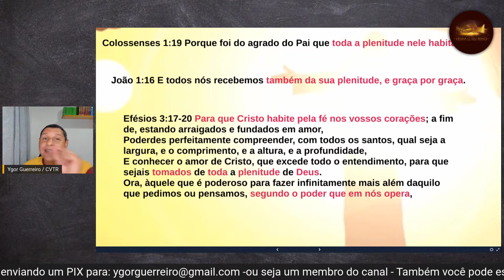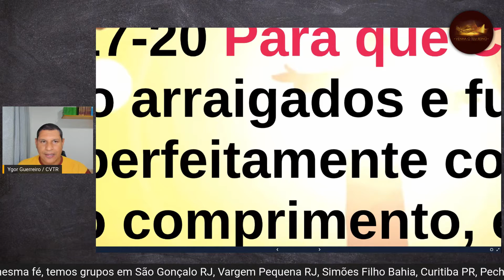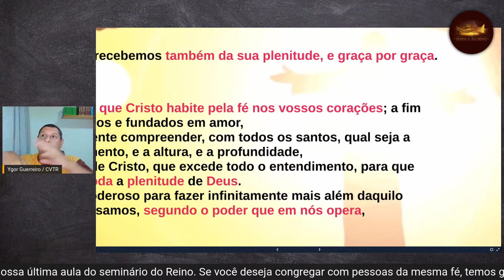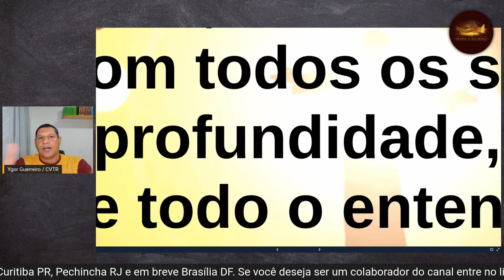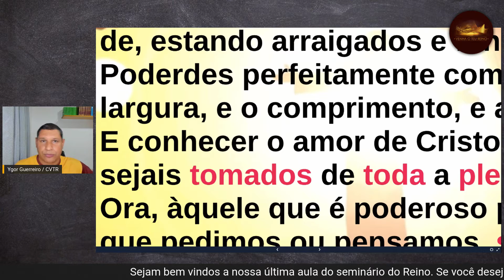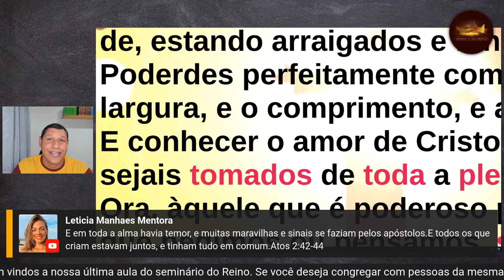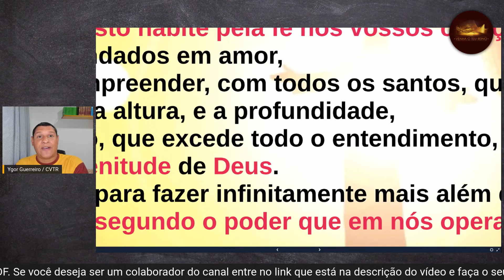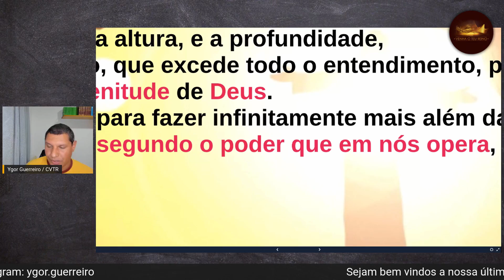691 - O mais importante é o amor!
Você também pode ser um motivador para a continuação desse trabalho me ajudando com as despesas dos estudos e das lives.

Caixa
Conta Popança
Agencia: 0889
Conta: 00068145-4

Banco: Itaú
Conta Corrente
Agencia: 0216
Conta: 12903-1

Banco: Santander
Conta Corrente
Agencia: 3531
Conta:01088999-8